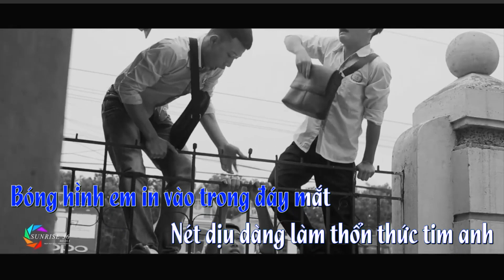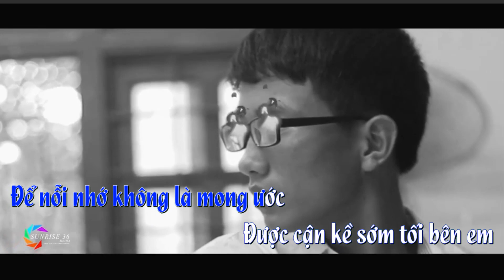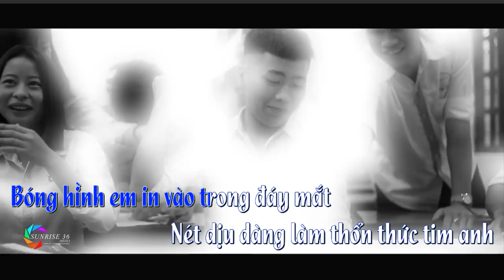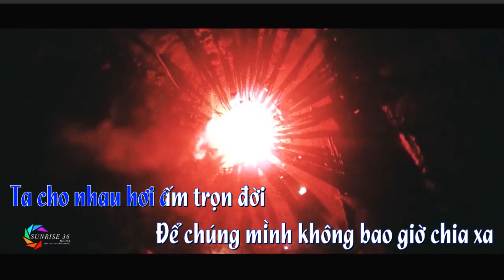Karaoke Mong ước một tình yêu Dan Le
Ca khúc: Mong ước một Tình  Yêu
Tác Giả: Dan Le
Chiều mùa đông anh nhìn qua ô cửa
Em nghiêng mình xõa tóc bên hiên
Bóng hình em in vào trong đáy mắt
Nét dịu dàng làm thổn thức tim anh
Từng cơn gió ru nhẹ mái tóc mềm
Em nhẹ nhàng níu lại về em
Mây thôi bay gió cũng lặng im nhé
Chỉ còn anh đứng đó thẩn thờ
Người yêu ơi anh gọi tên em
Gửi trong gió niềm thương và nỗi nhớ
Gửi cho em niềm thương tư hi vọng
Anh ước mình được gần gũi từng đêm
Để nỗi nhớ không là mong ước
Được cận kề sớm tối bên em
Ta cho nhau hơi ấm trọn đời
Để chúng mình không bao giờ chia xa